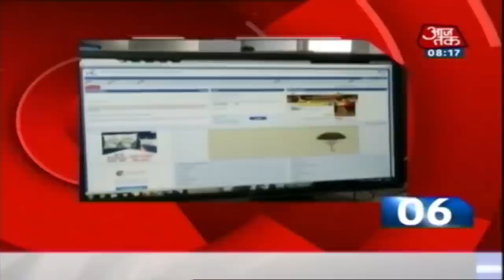देश-दुनिया की इस वक्त की 50 बड़ी खबरें । 10 Minute 50 Khabaren । May 12, 2020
महाराष्ट्र में कोरोना मरीजों का आंकड़ा 23 हजार को पार कर गया है. पिछले 24 घंटे में 1200 से अधिक नए केस आए हैं. खास बात है कि बीते 24 घंटे में 221 पुलिसवालों में कोरोना की पुष्टि हुई है. अब तक महाराष्ट्र में एक हजार से अधिक पुलिसकर्मी कोरोना की जद में आ चुके हैं और 7 पुलिसकर्मी अपनी जान गंवा चुके हैं.